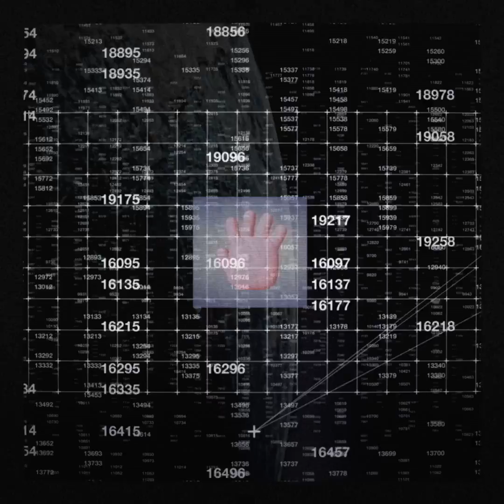Bittensor TAO Explained.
Const Explaining bittensor in a nutshell